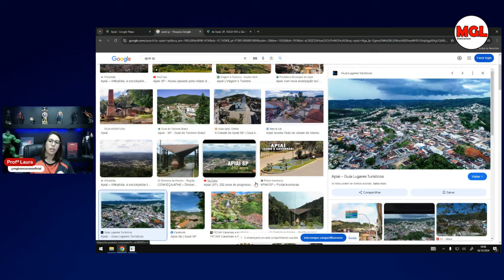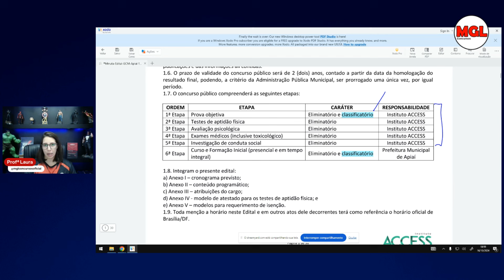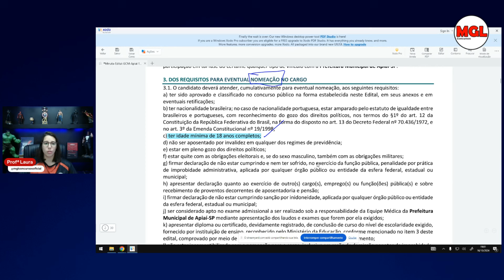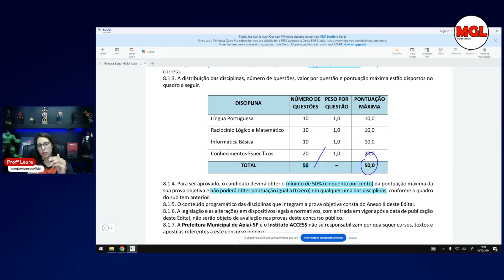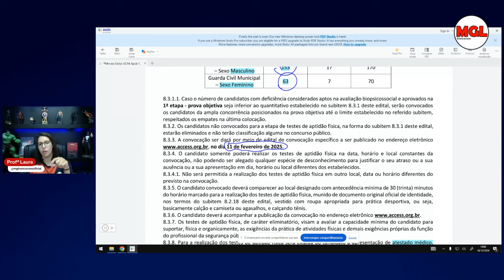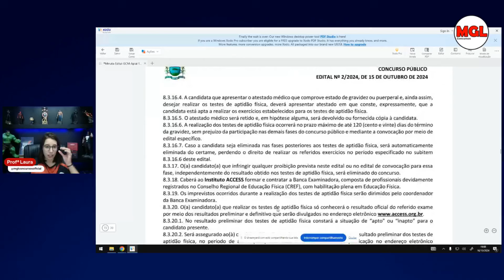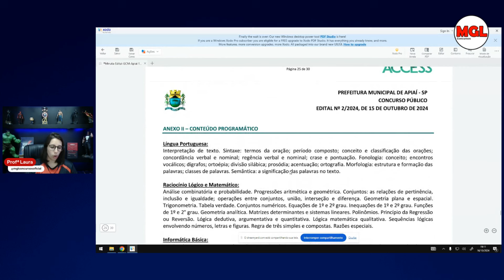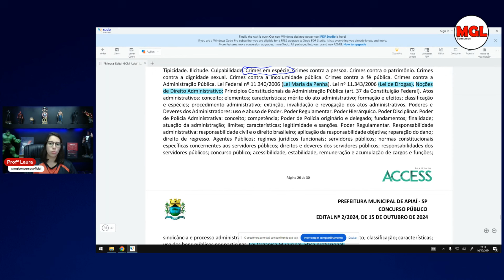Análise Edital GCM Apiaí - SP